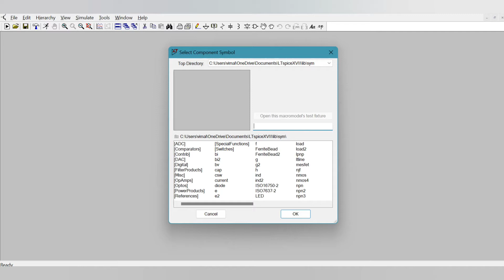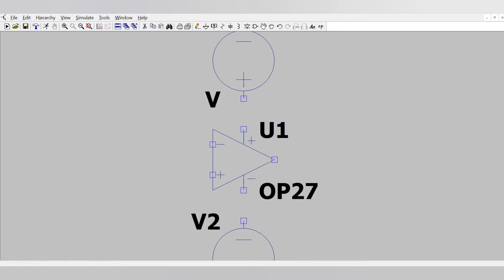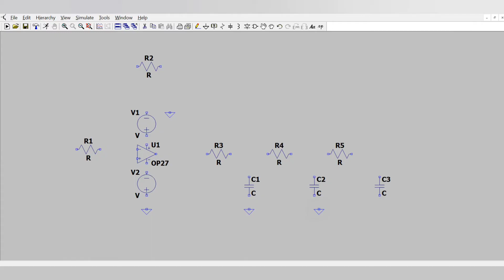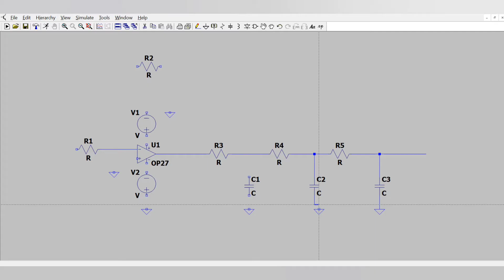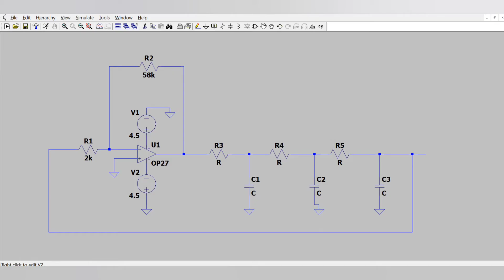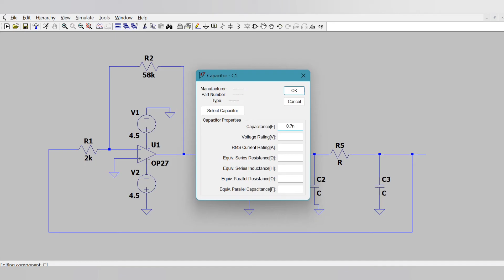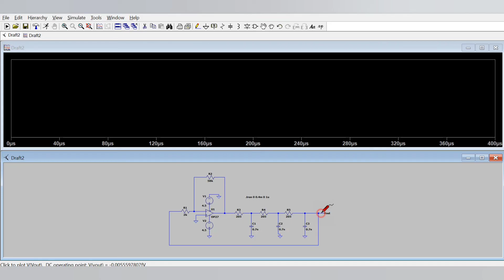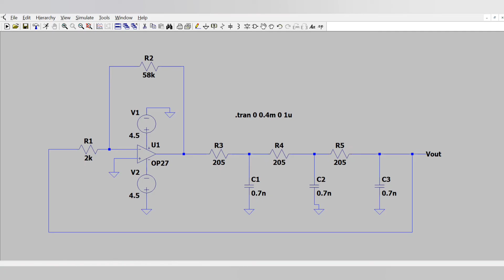Design and simulation of RC phase shift oscillator in LTSPICE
Hey Comrades. We had already made a video on the oscillators theory In this video, we present you the design and simulation of RC phase shift oscillator using LTSPICE tool.